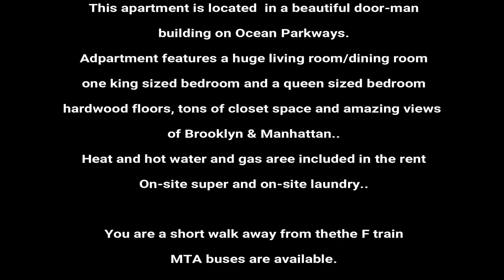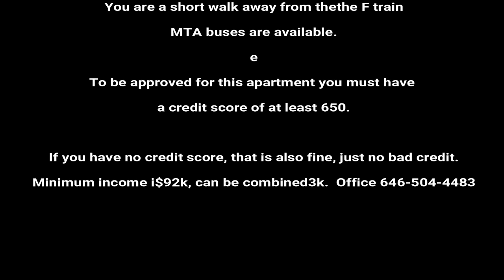U2apartment tours INSIDE NEW YORK Kensington 2br 2bath HUGE!! $2,300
This huge and beautiful Kensington 2br 2bath offers tons of space, many closets, great views of the city and it boast to be located in the safest neighborhood in Brooklyn.

Bedrooms are king and queen sized, heat, water and gas are included.  The building also has an on-site laundry facility, a door man and a parking garage for an extra fee.